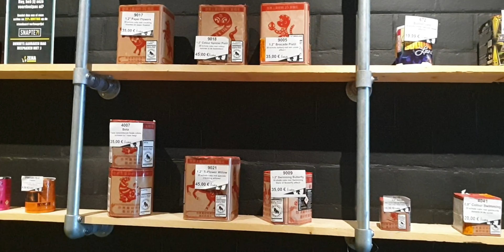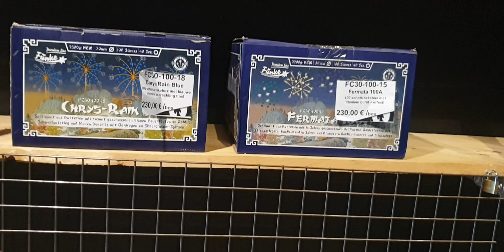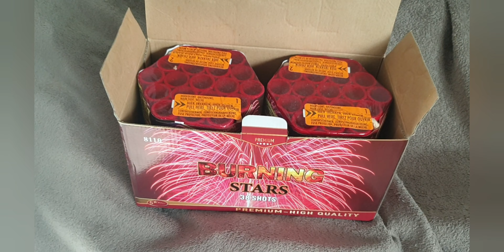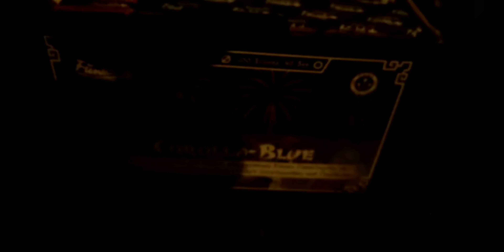vuurwerk shoppen belgie en vuurwerk afsteken in België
vuurwerk kopen zena baarle zena olen loots vuurwerk pyroshop belgie mooi vuurwerk voor weinig mooie vuurwerk aanbiedingen doe dit niet nais verboden om vuurwerk te smokkelen en te importeren